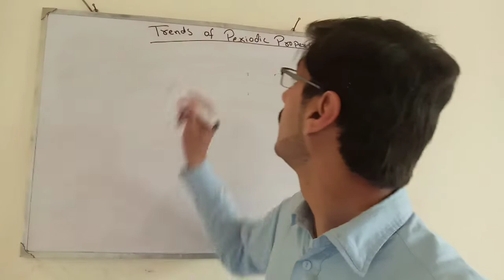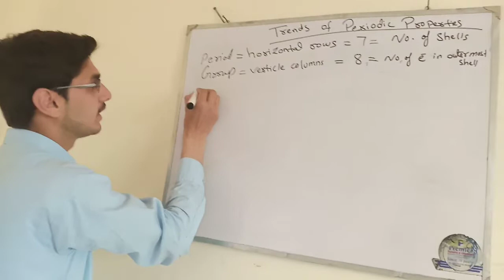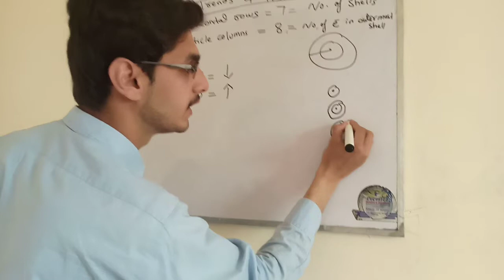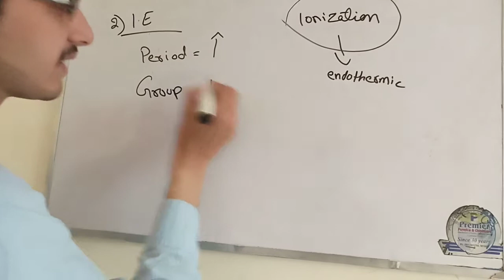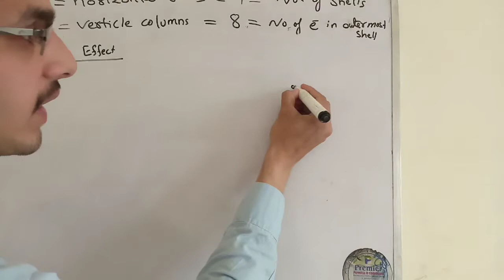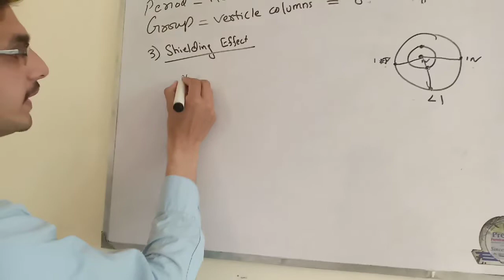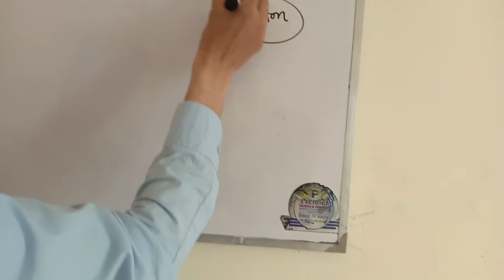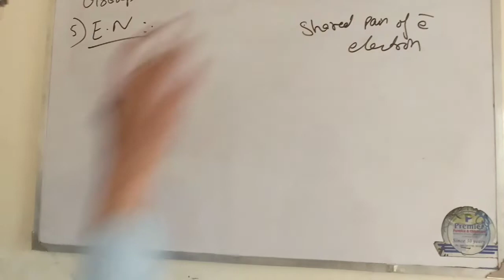"Unveiling the Secrets of Periodic Properties | BioChem EduPro"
Welcome to BioChem EduPro, your premier source for in-depth science education! In this video, we're delving into the fascinating world of chemistry as we explore "Periodic Properties."

The periodic table is more than just a chart of elements; it's a treasure trove of information about the behavior of atoms and their properties. Join us on this educational journey as we unravel the periodic properties that govern the elements and their unique characteristics.

In this exploration, we'll delve into the fundamental principles of periodic properties, including atomic radius, ionization energy, electronegativity, and more. We'll discuss how these properties change across the periodic table and the underlying reasons for these variations.

Whether you're a student, a chemistry enthusiast, or someone eager to deepen your understanding of the elements and their behaviors, this video offers valuable insights into the periodic properties that define the chemical world.

By the end of this video, you'll have a solid foundation to appreciate the intricate patterns and trends displayed by elements in the periodic table. Let's continue to unravel the mysteries of science together.